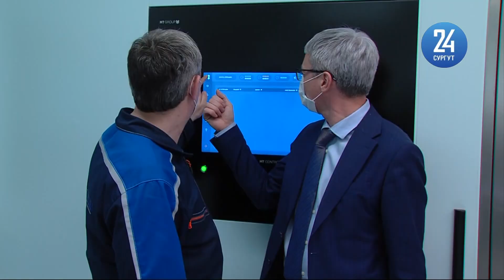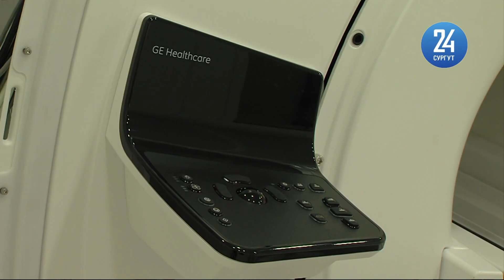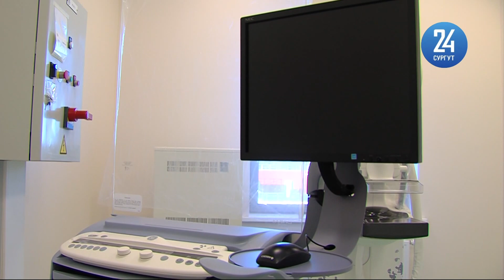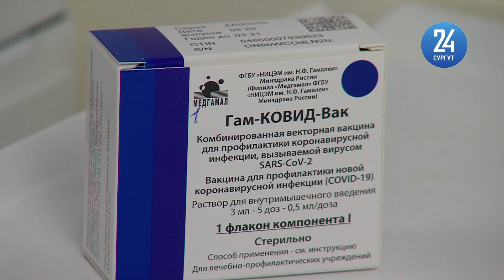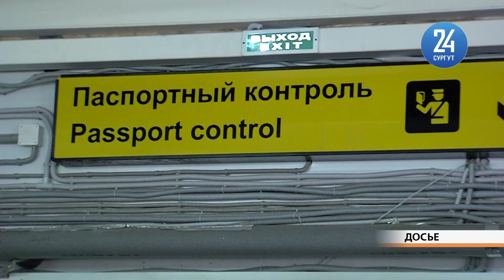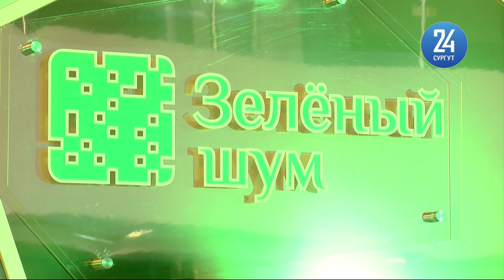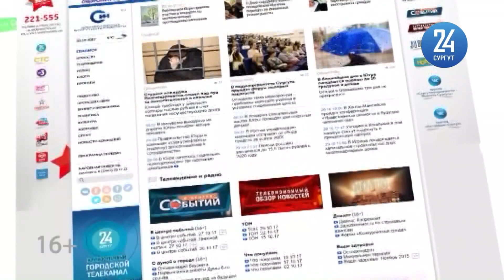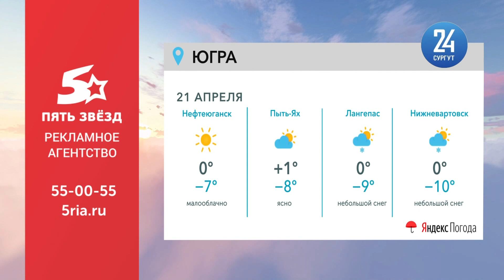Новости. Сургут 24. 20.04.2021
● Губернатор Югры поучаствовала в общественной приемке крупнейшего медицинского центра ● Разрешат ли югорским родителям присутствовать на выпускных в детских садах? ● Какую погоду сургутянам обещают синоптики в мае?